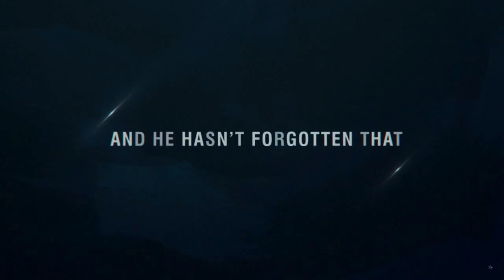Virat kohli short film | virat kohli special award winning film | विराट कोहली की फिल्म HomeflixTv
Virat kohli has done a short film which is very popular in india. Must watch and share this film with your all friend.

make virat kohli films